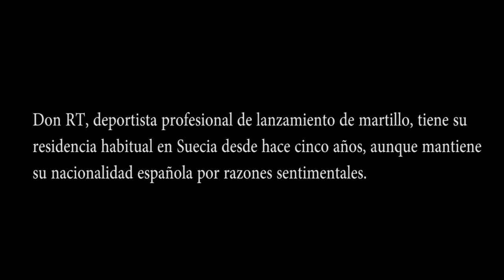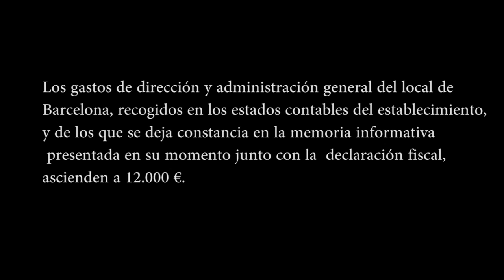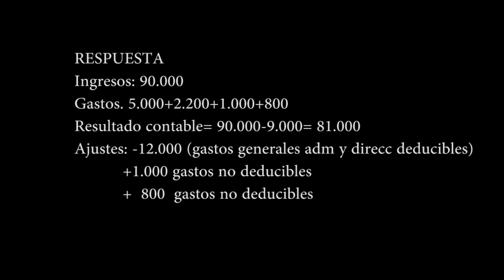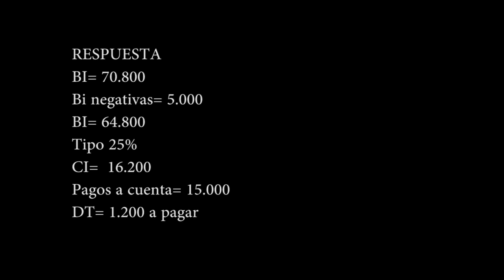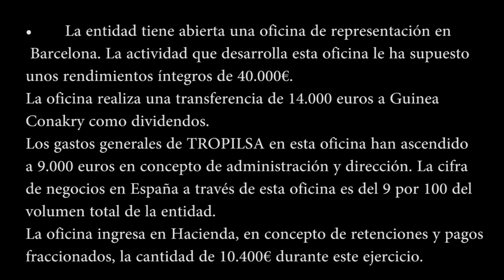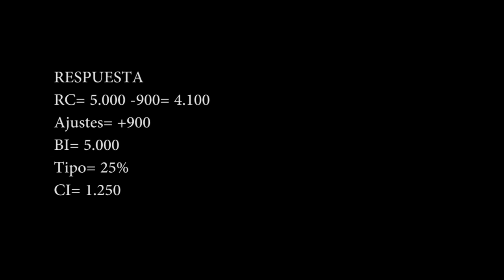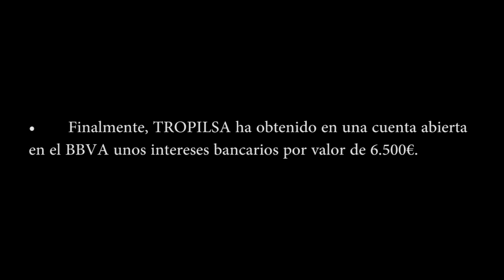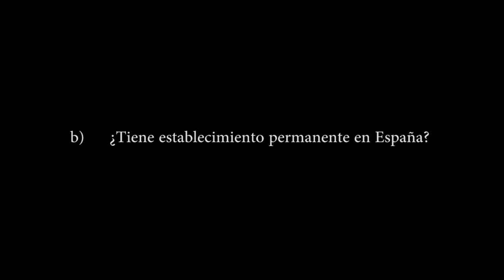Lec005 - Tema 2.3 Supuestos establecimiento permanente (umh1431sp 2015-16)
Supuestos establecimiento permanente.
Asignatura: Tributación Internacional.
Grado en Derecho. Grupo semipresencial.
Profesores: Johans Mendiluza Rodríguez.

Tributación de los Establecimientos Permanentes.